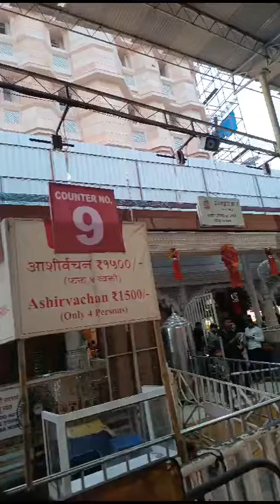Siddhi Vinayak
Video from Kanika Jain